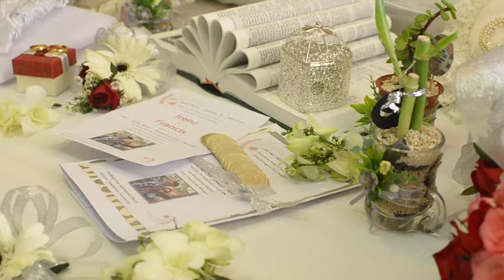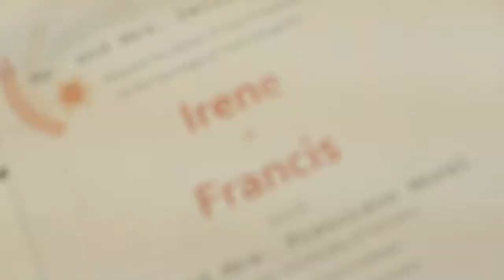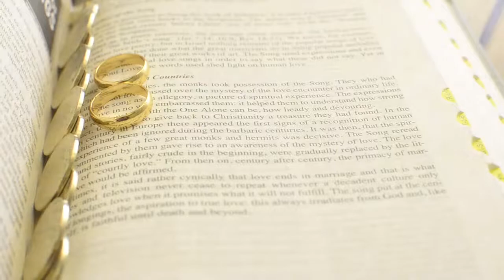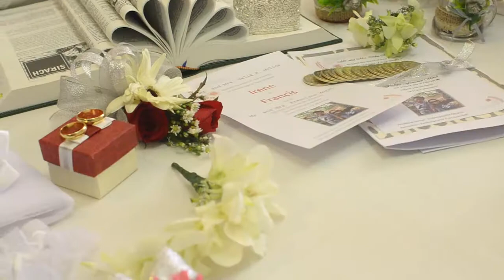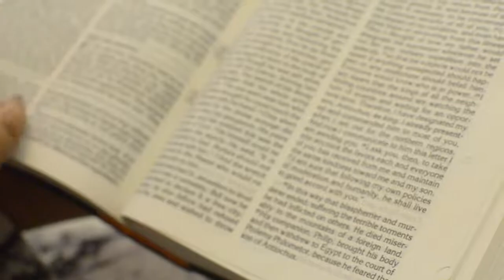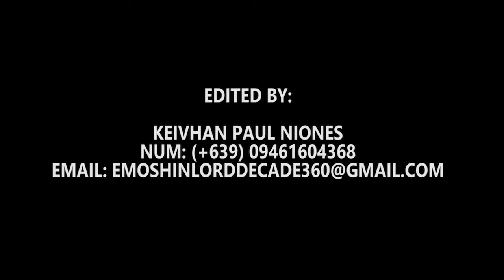Irene And Francis Wedding (Bajada)